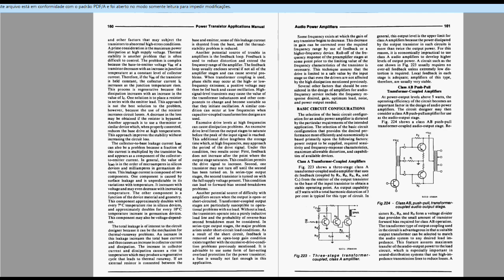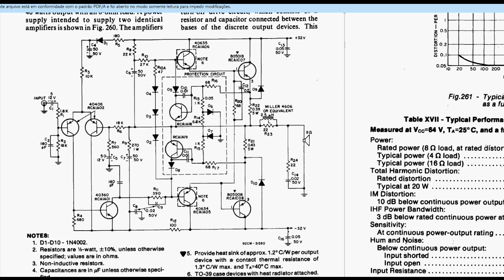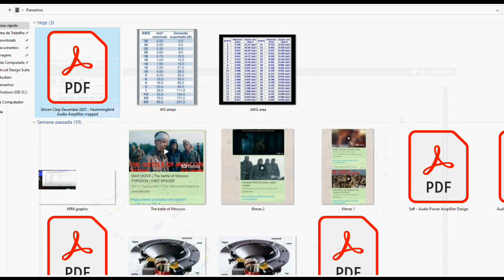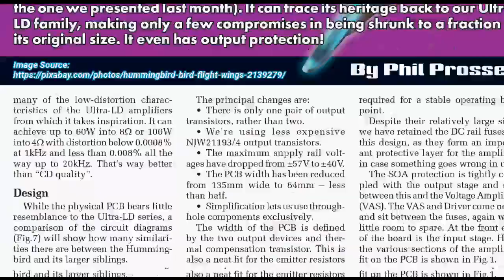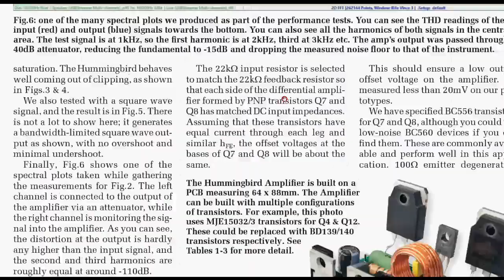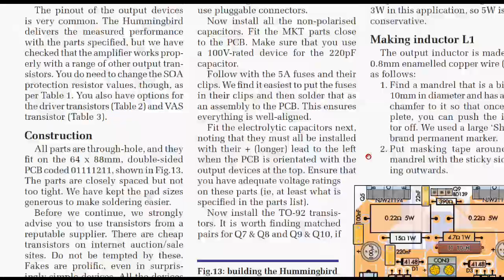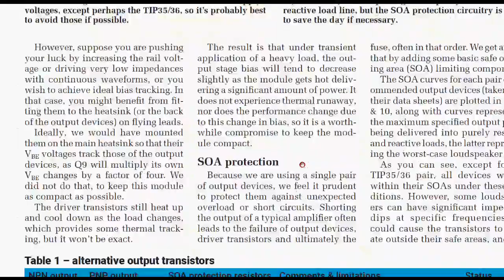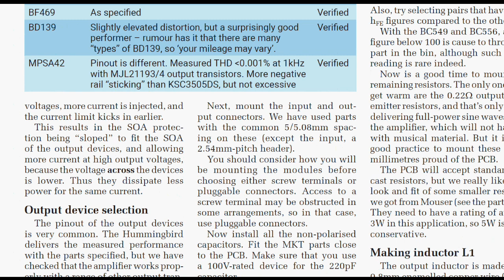Agora todos querem ser pais da criança que já cresceu